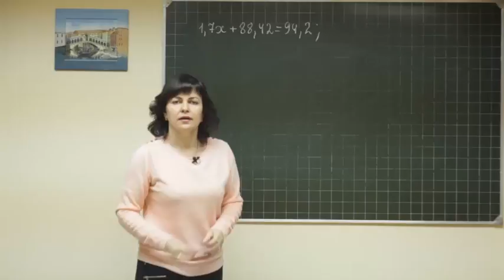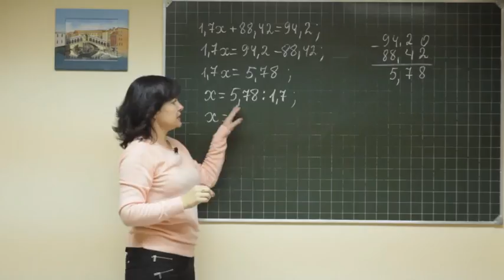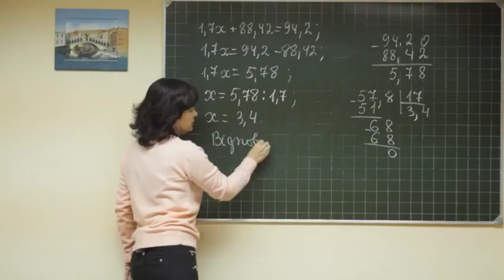Math didaktika 219